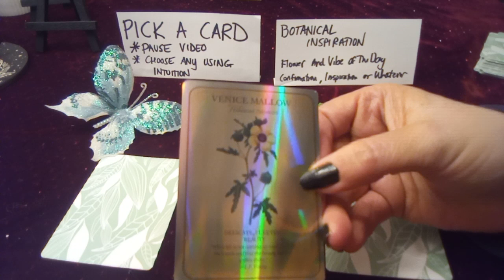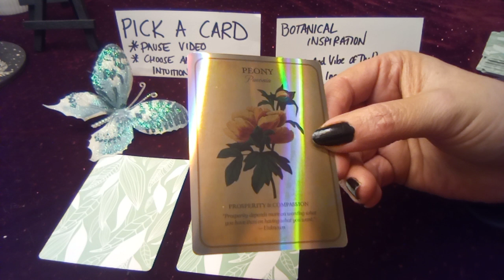🔮Pick a Card Intuition Training BOTANICAL INSPIRATION Flower&Daily Vibe 🔮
QUICK PICK A CARD
1. Pause video
2. Focus on the cards/images with it/whatever is easiest for you
3. Intuitively choose, 1, 2 or all in any order that comes up for you.

These are timeless and you are welcome to return and try again for another message. See the Intuition Training playlist for all pick a videos. loads to choose from with tons of great messages.

Thank you so much for your love, generosity, likes, shares, subscribes, comments, and support, to make this channel a valuable and open resource for everyone who needs it at this time in their timeline of discovery. It also helps the channel grow to help as many as others and get in the algorithms so those who need these messages too will see them. Spirit has me channel messages to those who put their energy into the channel regularly when most needed and we do a lot of different things over to help people. Messages here are timeless from whenever you see them as energy is fluid, so you are welcome to save any you want to watch when you feel guided into saved playlists.  I will be approaching all things mind, body and spirit with the idea that "nothing hits the editing room floor" as we never know what soul knowledge will unlock next for our most loving good or what random combinations we have to be enlightened to on a daily basis as we awaken for the rest of our lives.